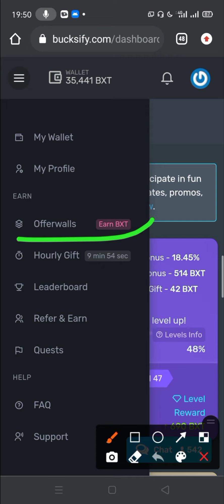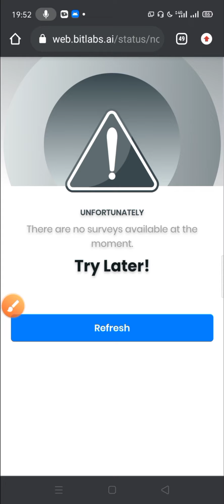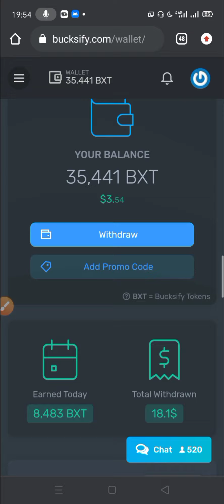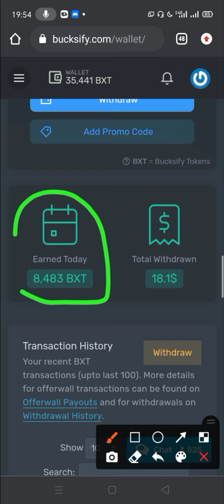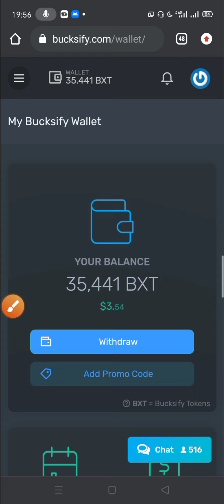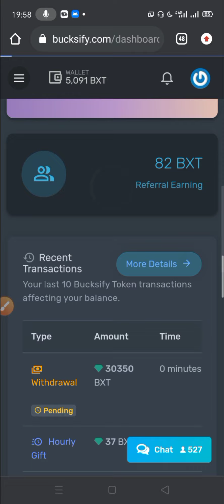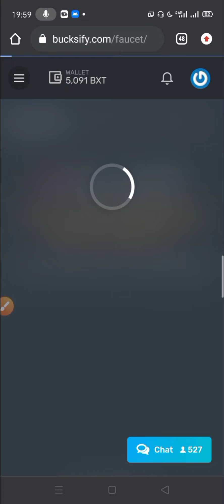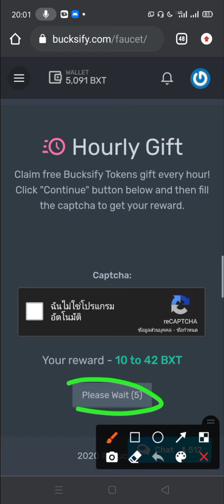สอนเทคนิคหาเงิน 100฿-1,000 บาท เข้า True Wallet ถอนได้ทุกวัน แอพ Bucksify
แอพหาเงินออนไลน์ Bucksify ทำแบบสอบถามสะสมคะแนน แลก True Wallet ถอนขั้นต่ำ 100฿